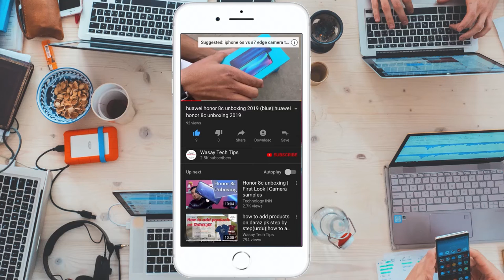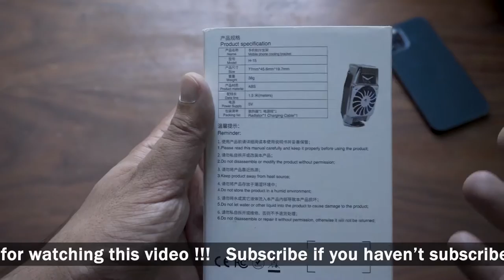PUBG Mobile Cooling Fan Unboxing | Mobile Phone Cooling Fan | Best Gadget for PUBG 🔥🔥🔥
PUBG Mobile Cooling Fan Unboxing
Mobile Phone Cooling Fan
Best Gadget for PUBG 🔥🔥🔥

🔧 Gear that I use:
🔨 Primary Camera:   Sony a6400
🔨 Lens:   Sony 16-50mm kit lens
🔨 Secondary Camera:   iPhone 7 plus
🔨 Microphone:   Boya by-mm1
🔨 Light:   Godox SL-60W

tags
pubg
cooling fan
mobile cooling fan
pubg mobile cooling fan